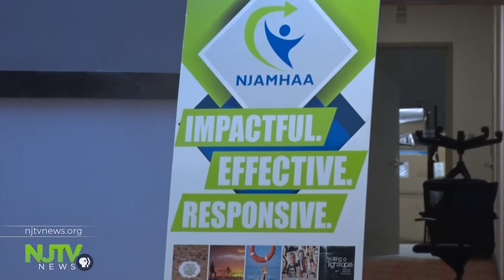A plan to let patients compare addiction treatment programs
According to a leader in addiction treatment, families should be able to compare addiction recovery providers the same way shoppers compare cars.